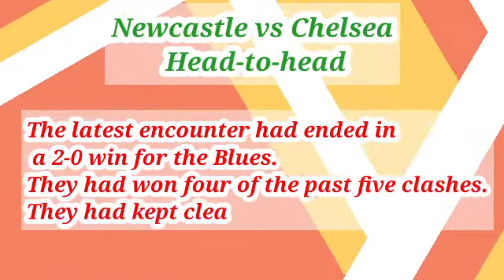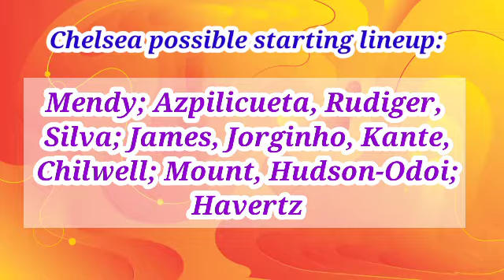Newcastle United Vs Chelsea Preview: Probable Lineups, Prediction, Tactics, Team News & Key Stats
Newcastle vs Chelsea Prediction & Analysis

Newcastle were held to 1-1 draw the last match-day on the road by Crystal Palace – who themselves have been one of the worst teams in the PL.

Going on, Newcastle are on a ten-game winless streak, and six of these were losses. Moreover, they have won just thrice on the road in the whole of 2021, and one of those victories had come against Sheffield United – a team currently in the Championship.

On the other hand, Chelsea are the reigning European champions, and they are one of the prime contenders for the English title this season.

They had just registered a 7-0 win at home the past game week in the league, against Norwich. They are also on a five-fixture winning run, and their only loss on the road this season had come against Juventus, in the Champions League.

Taking into account these observations, as well as their h2h superiority, expect a comprehensive win for Chelsea this weekend at the St. James’ Park.